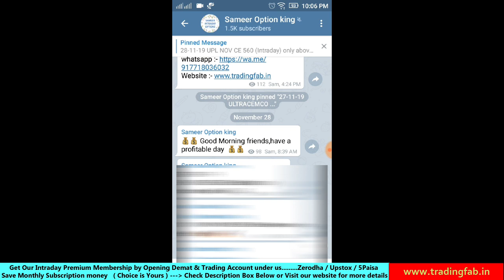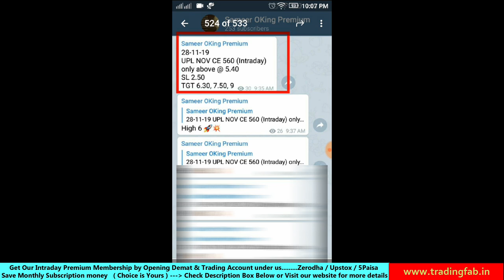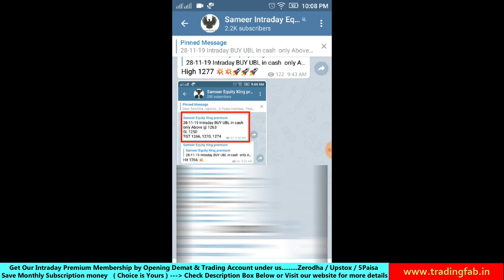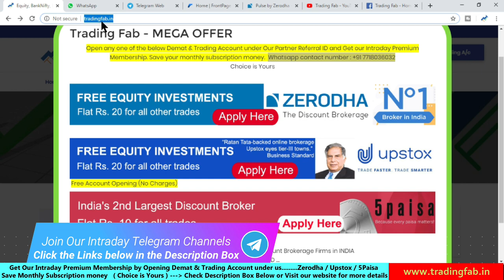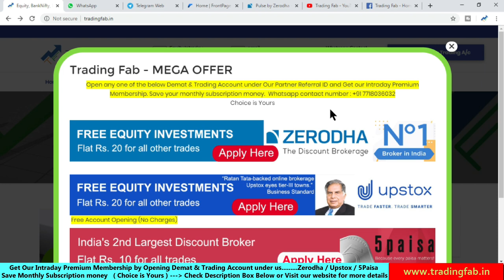Best Telegram Channel for Intraday Trading | Equity, Future, Options, Commodity Live Intraday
Best Telegram Channel for Intraday Trading
Equity, Future, Options, Commodity Live Intraday
intraday trading
intraday tips
intraday stocks
intraday share
intraday strategy
intraday calls
intraday screener
best equity tips provider
best share market tips provider
equity cash trading tips
best intraday option tips provider
intraday stock tips provider
intraday stock future calls
zerodha intraday
best share market tips intraday
best intraday stock option tips provider
best intraday call provider
stock market tips provider
free intraday trading calls
daily intraday stock tips free
stock option tips intraday
free option tips intraday
equity intraday tips
stock market tips free
best stock market tips provider
equity tips provider
free share market tips on mobile
Price Action Strategy based on candlestick pattern
intraday call provider
best intraday stock tips
market tips for intraday
free intraday stock tips
free banknifty option tips provider
best intraday trading calls
best intraday cash tips
share market intraday trading tips
free intraday tips on mobile
free intraday option trading tips
daily free tips for intraday trading
best intraday tips free
best bank nifty option tips provider
stock market intraday tips
best tips for intraday trading
intraday trading tips
online intraday trading
today best intraday stock tips
intraday share tips
today equity intraday tips
live intraday trading tips
f&o trading tips
intraday trading sites
stock future tips provider